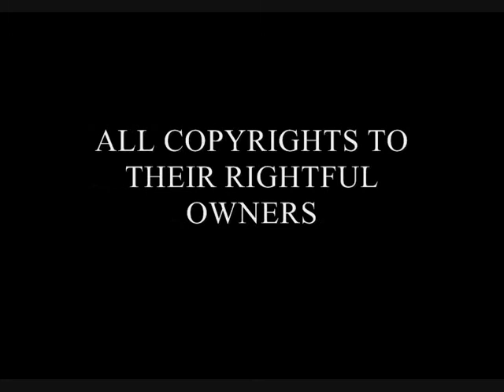Edward and Bella - Something from nothing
Song: Aura Dione (Danish artist) - Something from Nothing